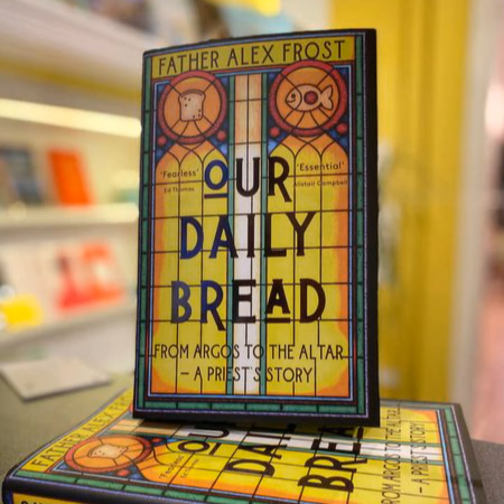Israel-Hamas war - Peter Oborne - Middle East Eye - The God Cast Interview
Follow Fr Alex on X @alexdjfrost

Peter Oborne won best commentary/blogging in both 2022 and 2017, and was also named freelancer of the year in 2016 at the Drum Online Media Awards for articles he wrote for Middle East Eye. He was also named as British Press Awards Columnist of the Year in 2013. He resigned as chief political columnist of the Daily Telegraph in 2015. His latest book is The Fate of Abraham: Why the West is Wrong about Islam, published in May by Simon & Schuster. His previous books include The Triumph of the Political Class, The Rise of Political Lying, Why the West is Wrong about Nuclear Iran and The Assault on Truth: Boris Johnson, Donald Trump and the Emergence of a New Moral Barbarism.